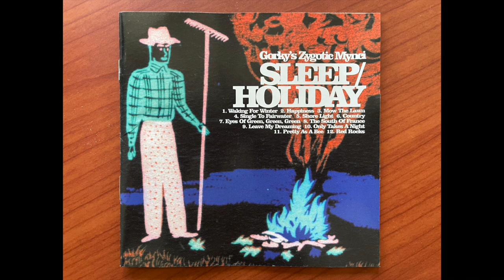Gorky’s Zygotic Mynci - Shore Light